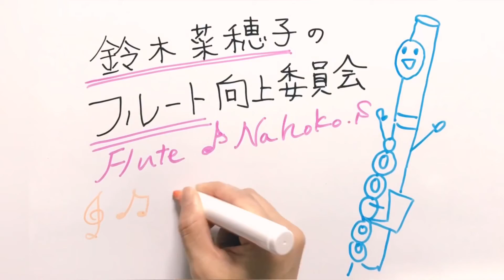【フルート】涙そうそう【演奏してみた】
夏に撮った写真を整理してたらこの曲を吹きたくなりました( ^ω^ )
いつの間にか秋の空ですね。

▶︎オンラインサロン始動！
2020年9月25日20時から、フルート向上委員会のプレミアムオンラインサロンがスタートします！
まずはアカウントを取得の上、ご希望のプランにお申し込みください。
10月9日までのご入会で「癒しのクラシック名曲集」DVDプレゼント！

▶︎祝！メジャーデビュー決定＼(^o^)／
待望のソロアルバム「エキサイタブル・フルート」の全国発売が決定！
サイン入り＆特典付きCDは下記のページからご予約いただけます♪(^^*)

2020年9月２日発売

▶︎動画deレッスン
「動画」をLINEで送るだけ♪
現役プロのアドバイスがもらえる簡単ワンコインレッスン受付中！まずはLINE@でお友だち登録してね！
フルート以外の楽器や歌もお気軽にどうぞ♪

フランス社会功労奨励章 文化芸術部門オフィシェ受章。第48回川崎市アゼリア輝賞受賞。

《お一人様ハモり劇場》

《使用機材》
カメラ: iPhone11pro
マイク: SHURE SM58など
ミキサー: YAMAHA AG03